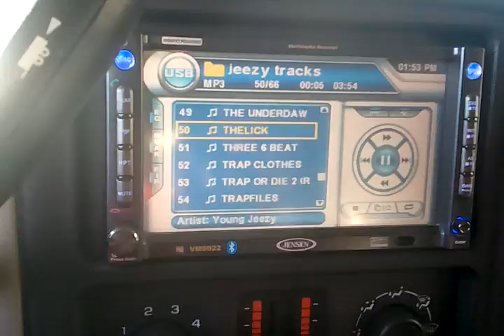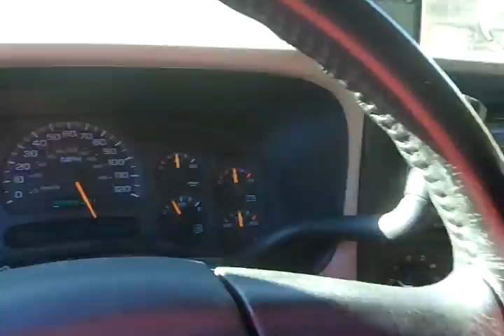Quick after school demo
My boy Smothers hears my system a lot but everytime I do a lil work to it, it gets a lil louder and cleaner sound.